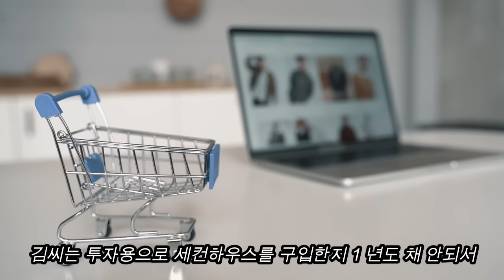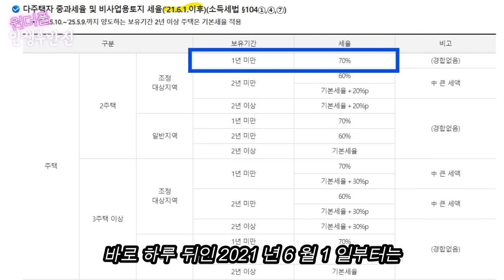급하게 아파트 팔았다가 노후자금 날린 60대의 후회막심 - 원더풀 인생후반전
파파홍의 책 [오십 너머, 인생에서 가장 아름다운 꽃이 핀다] 를 읽고 인생의 새 지평을 열어가시길 바랍니다.

👍👍감사합니다.